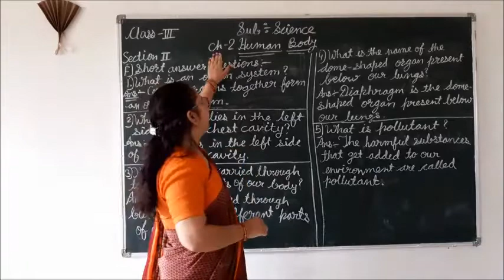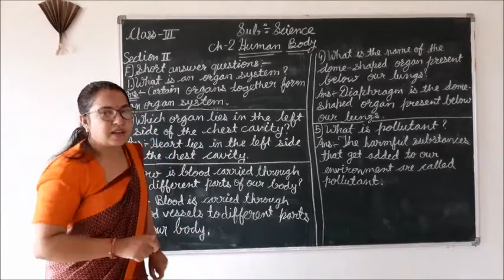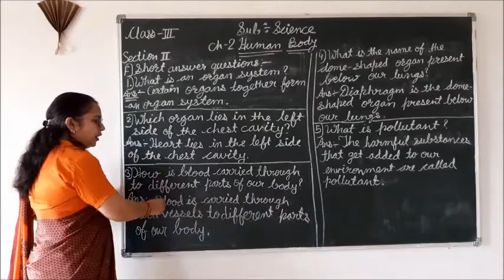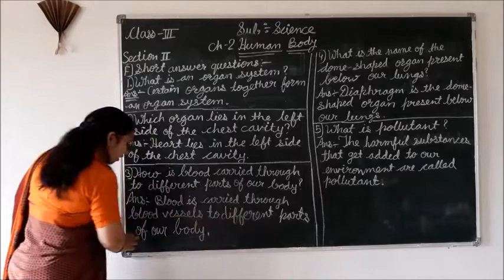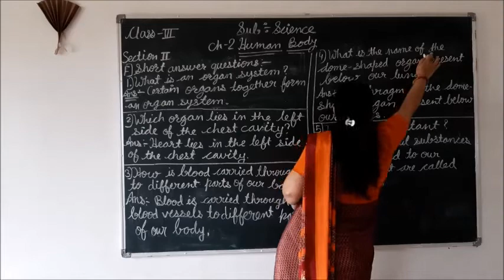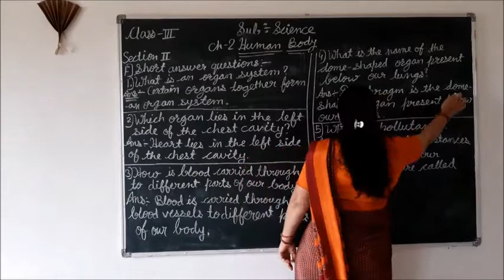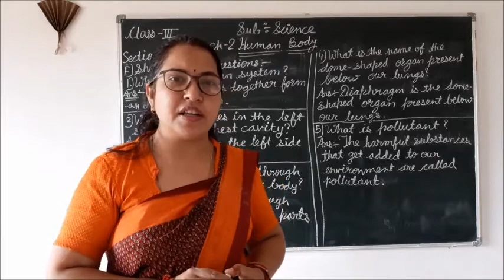Class - 3 (Science) Chapter - 2 (Part - 9)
Teacher - Mrs Anita Sharma
Class 3
 Chapter - 2  (Part - 9)
Science